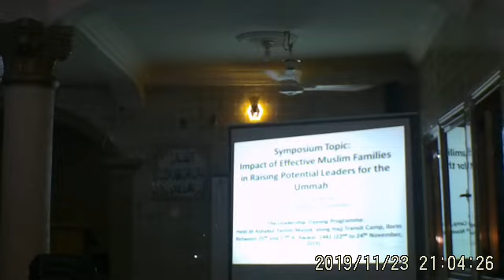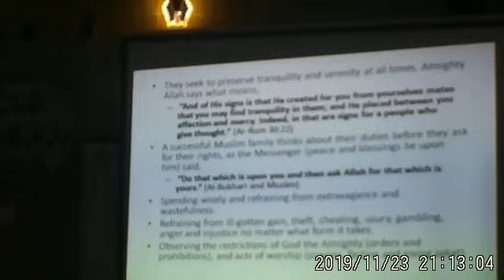Impact of Effective Muslim Families... By Dr Radiyah Aladodo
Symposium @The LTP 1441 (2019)